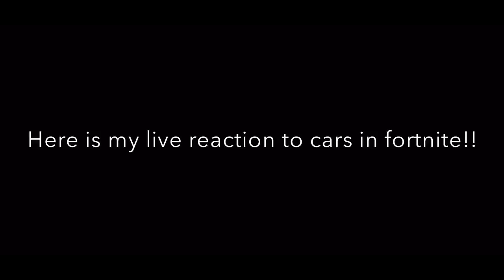I Won A Game ONLY Using CARS In Fortnite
In this video i used the NEW cars in fortnite and won a game. The challenge was i couldnt get out of my car once and had to win the game. if i complete the challenge physics gets $10,000.